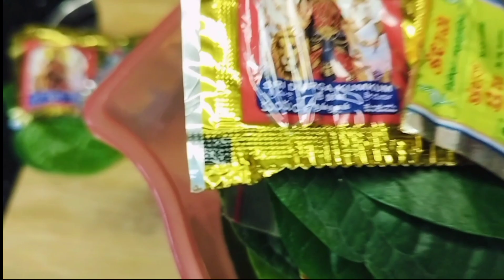yt vlogs#Tuesdayroutinevlog &Kumkuma pooja@ఇలాంటి కుంకుమ పూజలు మీరు ఎక్కడైనాచూశారాక్యాప్సికం చట్నీ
yt vlogs#routinevlog &Kumkuma pooja@ఇలాంటి కుంకుమ పూజలు మీరు ఎక్కడైనా చూశారాక్యాప్సికం చట్నీ

కుంకుమ పూజ
రోజువారి పనులు
క్యాప్సికం పచ్చడి
దోసకాయ కూర
ఈజీ కూరలు మరియు నా అనుభవాలు